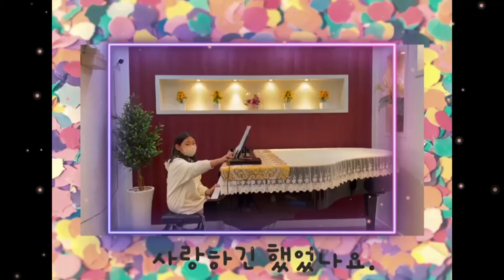[지니음악학원]사랑하긴_했었나요